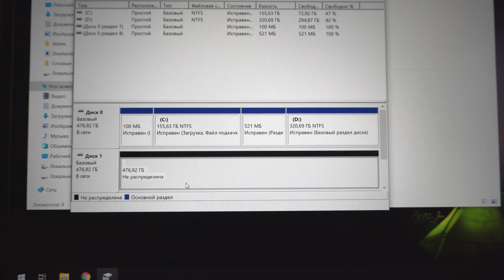Добавляем жесткий диск SSD M.2 в ASUS TUF Gaming F15 FX506HEB. Разборка Апгрейд ноутбука + SSD / ОЗУ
Разбираем новый игровой ноутбук ASUS TUF Gaming F15 FX506HEB. Добавляем внутренний жесткий диск SSD M.2 PCIe 3.0 с алюминиевым радиаторам. Также показываю где расположен первый SSD и ОЗУ. Быстрый аккуратные разбор ноутбука без царапин с небольшим апгрейдом.